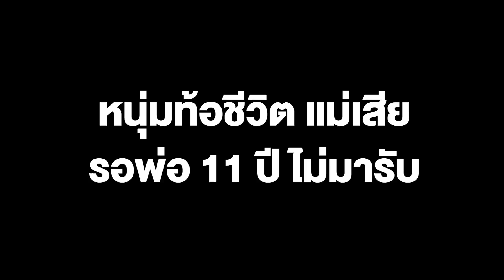เศร้า!! หนุ่มท้อชีวิต แม่เสีย รอพ่อ 11 ปี ไม่มารับ นั่งกลางถนน หวังให้รถเหยีย_ เผยถูกล้อตั้งแต่เด็ก